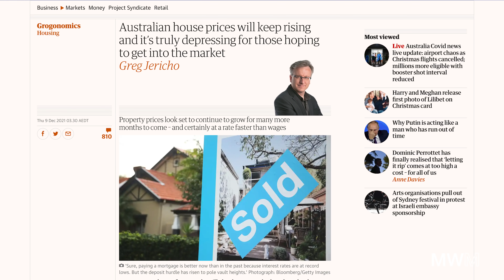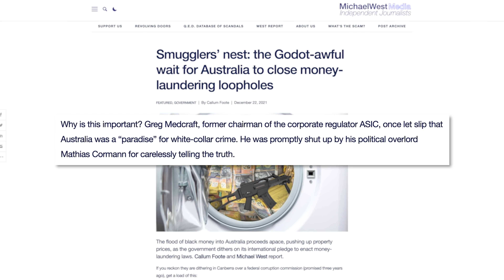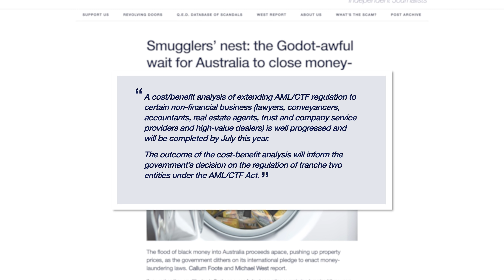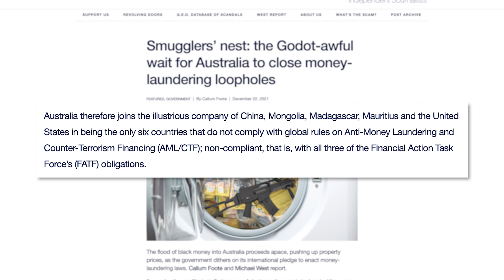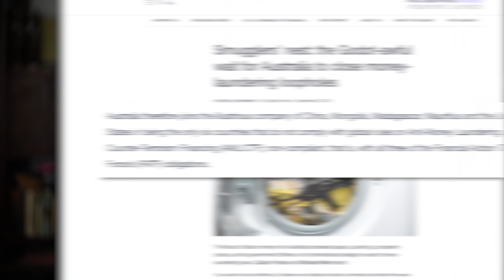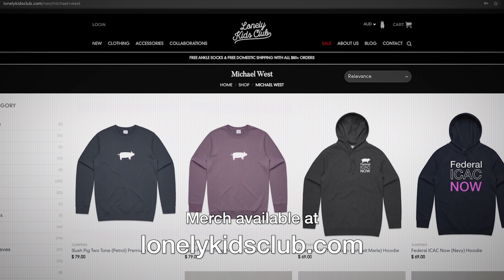Launder your money through Australian real estate!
The flood of black money into Australia proceeds apace, pushing up property prices, as the government dithers on its international pledge to enact money-laundering laws. Callum Foote and Michael West report.

Governments of both stripes have been hemming and hawing for 15 years over the introduction of money-laundering laws, laws which would stem the flood of black market money into Australia’s property market; laws which would finally drag this nation into line with global standards on AML-CTF (that’s the regulatory vernacular for Anti-Money Laundering and Counter Terrorism Financing).

Yet thanks to lobbying and political donations, thanks to the government’s complete failure to stand up to powerful vested interests – lawyers, accountants and property developers – we are still waiting for Tranche II, laws supposed to be enacted by 2008.